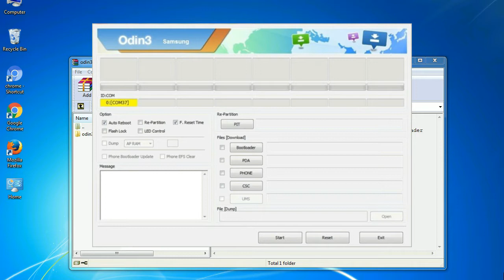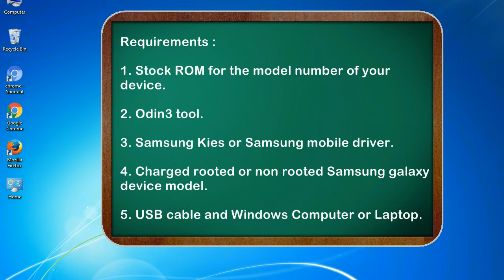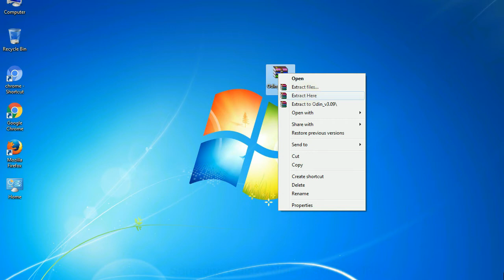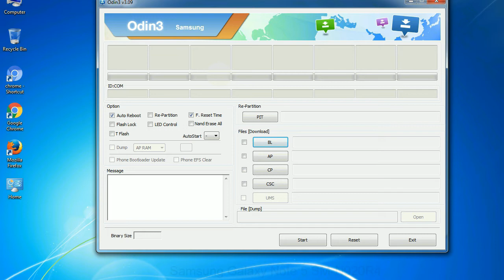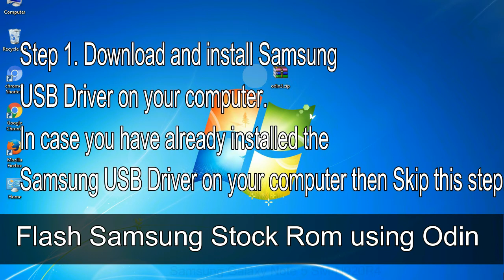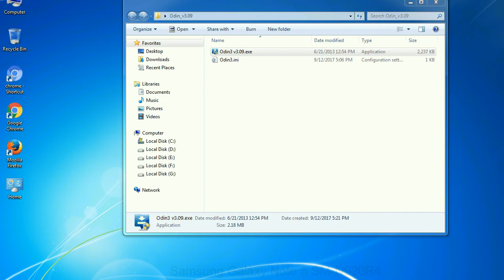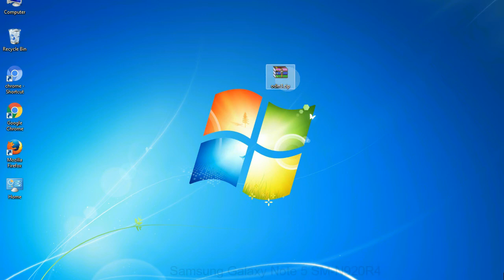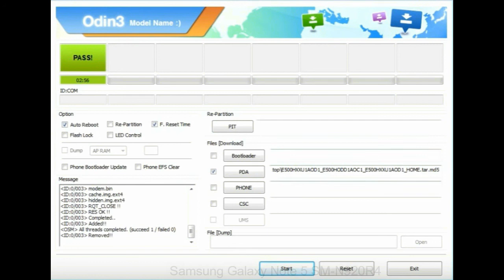How to Samsung Galaxy Note 5 SM N920R4 Firmware Update (Fix ROM)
I talk to you How to Samsung Galaxy Note 5 SM N920R4 firmware flash with Odin.

Here is a step by step guide on how to flash Samsung Galaxy Note 5 SM N920R4 ROM:

Step 2. Download Stock ROM compatible with your Samsung Note 5 SM N920R4 device or if you have already downloaded the firmware file then ignore downloading it again, and extract it on your PC.

Step 3. Power Off your Samsung Note 5 SM N920R4 phone.

Step 8. Once you have connected the Samsung Galaxy Note 5 SM N920R4 to the PC, Odin will automatically recognize the phone and see "Added" message at the lower left panel. or connect your phone to the PC via USB cable.

Now, your Samsung Galaxy Note 5 SM N920R4 Firmware Update success.